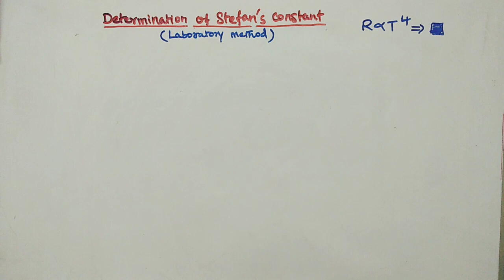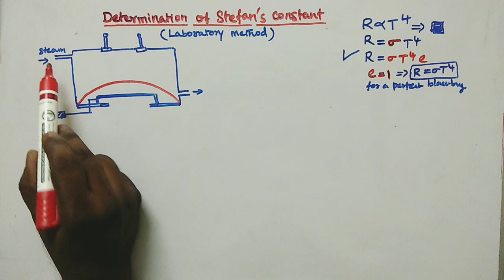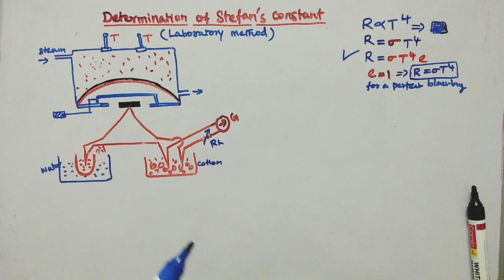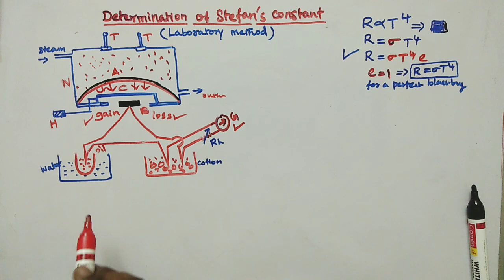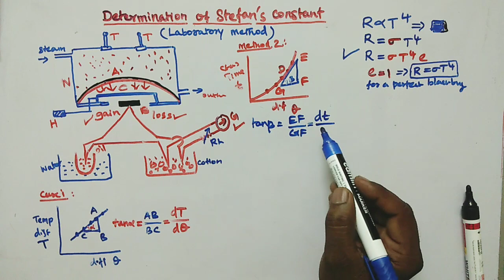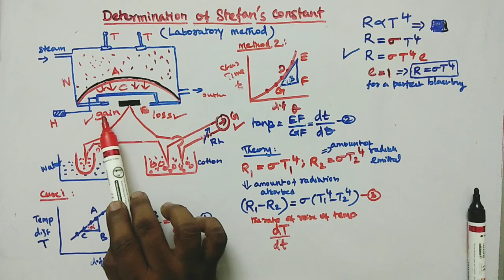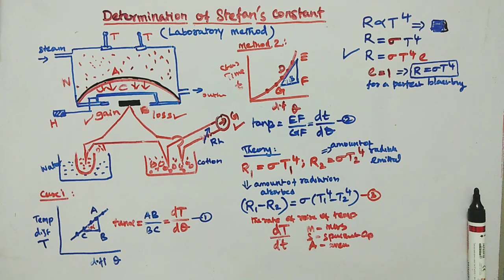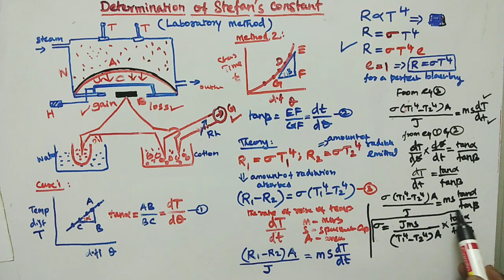BV PHYSICS Stefan's constant - methods,theory and determination